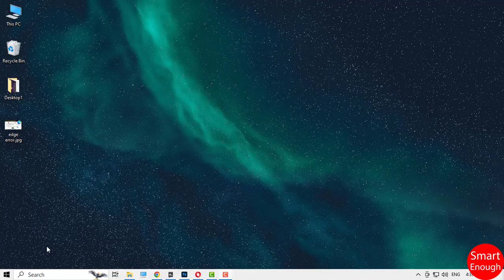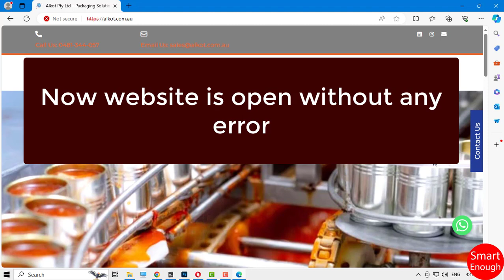How to Resolve Your connection isn't private Microsoft Edge Error?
Fix Edge Error Your connection isn't private? How to fix NET::ERR_CERT_AUTHORITY_INVALID edge error? Step by step method to fix Your connection isn't private Microsoft Edge Error on Windows 10 laptop, computer, desktop or PC?

Your connection isn't private.

Attackers might be trying to steal your information from alkot.com.au (for example, passwords, messages, or credit cards).
NET::ERR_CERT_AUTHORITY_INVALID

Sometime you will not be able to open website in Edge browser. You may receive Your connection isn't private error message. If you are facing the same issue then here is the solution for you..

Note:- Follow this instruction if you know or trust the website. If you don't trust this website then click on Go Back button